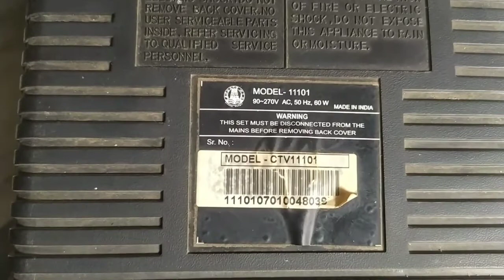ARASU TV/Videocon model/spares/தமிழக அரசு கலர் டிவி முக்கியமான உதிரி பாகங்கள்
TDA9370PS/N3/A/1981, TDA7266M, TF-0126--OU,STV9302